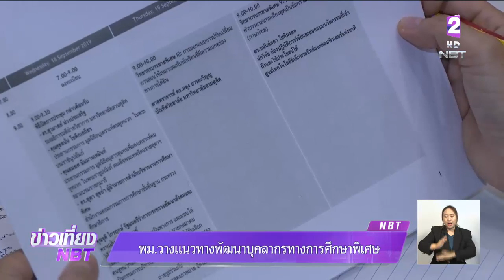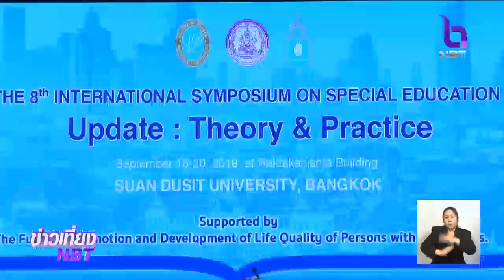"พม." วางแนวทางพัฒนาบุคลากรทางการศึกษาพิเศษ